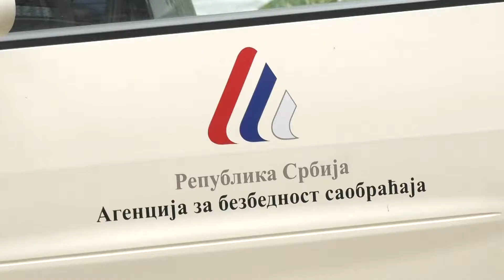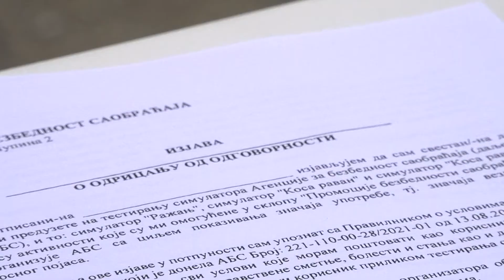Akcija podizanja svesti o bezbednom ponašanju u saobraćaju